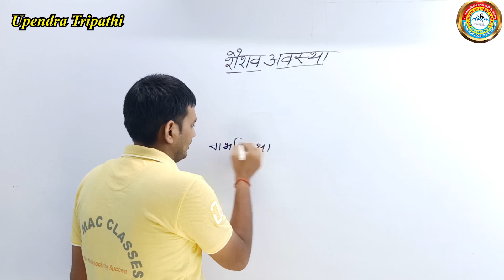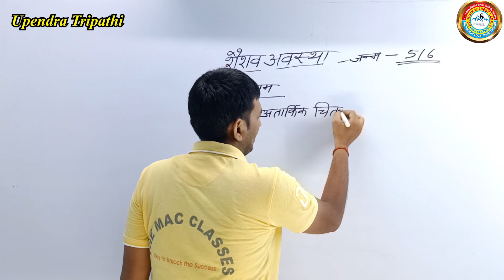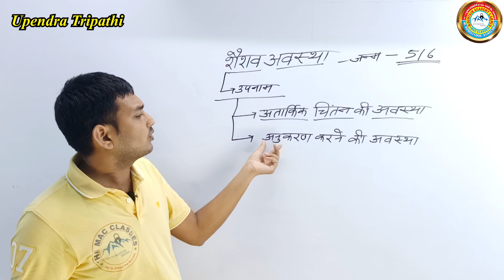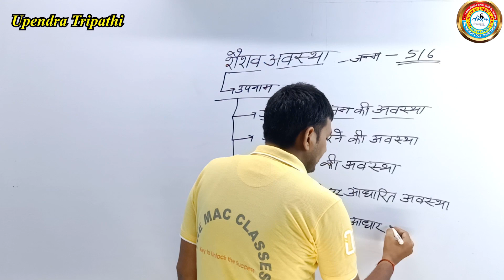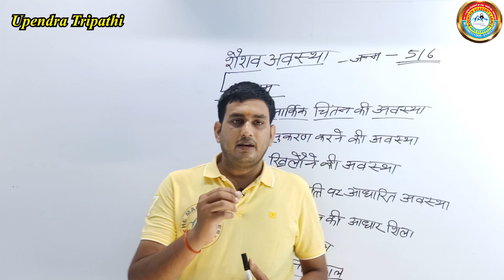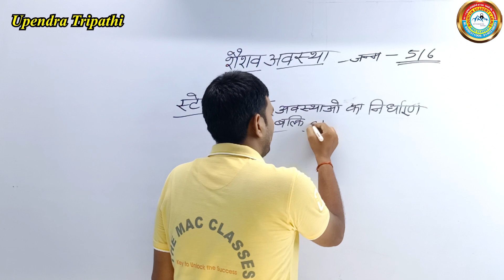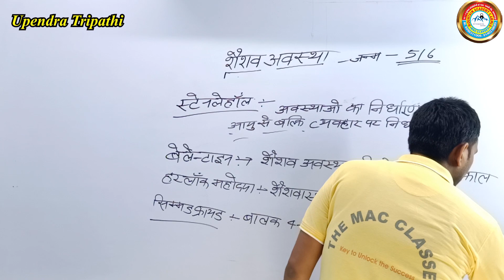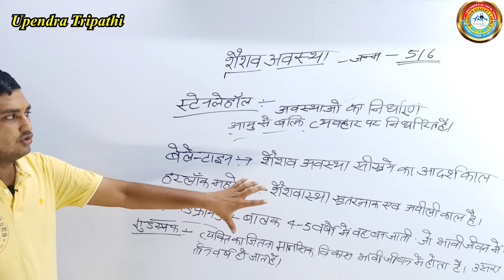Infantilism Part 1 | शैशवावस्था परिचय | बाल मनोविज्ञान | Child Psychology | By Upendra Tripathi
इस वीडियो में Infantilism  शैशवावस्था को विस्तृत रूप से समझाया गया है।

मैं Upendra Tripathi  इस वीडियो में खंड शिक्षा अधिकारी(BEO) ,TET,CTET, लेखपाल ,समीक्षा अधिकारी एवं अन्य प्रतियोगी परीक्षाओं हेतु सरल एवं आसान भाषा में आपके सामने प्रस्तुत कर रहा हूं उम्मीद करता हूं यह आप सभी विद्यार्थियों हेतु परीक्षा के दृष्टिकोण से लाभदायक एवं उपयोगी  रहेगी धन्यवाद।

यह वीडियो आप लोगों को TET,CTET,BEO KVS इत्यादि में मददगार  होगा।

यूपी लेखपाल भर्ती 2020 syllabus।। 5202 पर भर्ती।। the mac classes

lekhpal batch
एनटीपीसी बैच

frequently ask question/अक्सर पूछे जाने वाले प्रश्न
Q-which course are available on this platform?

यूपीटीईटी /सुपर टीईटी

कोर्स में क्या क्या मिलेगा?
PDF notes ke print
doubt classes
PDF notes

follow on FB below the link

for any enquiry call on this number
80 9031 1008/ 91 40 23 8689

यूपी लेखपाल 2020 up lekhpal 2020
up lekhpal new vecancy
up lekhpal Bharti
up lekhpal online classes
UP lekhpal general knowledge
up lekhpal current affairs

# LEKHAK BHARTI 2020

hindi by Vishnu sir

WELCOME TO THE THE MAC CLASSES ..THATS CHANNEL FOR DADICATED FOR ALL COMPTITION  EXAM LIKE UPSC UPPSC UPSSSC RAILWAY POLICE SUB INSPECTOR
TET CTET SUPER TET etc.
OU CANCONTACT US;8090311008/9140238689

the mac classes
mountain academy campus